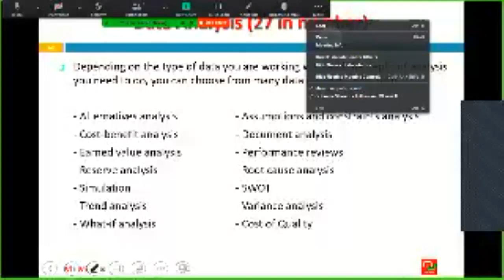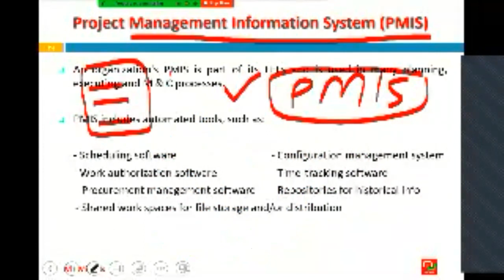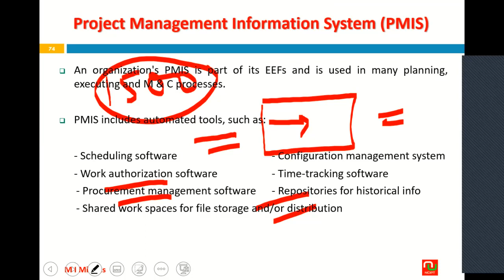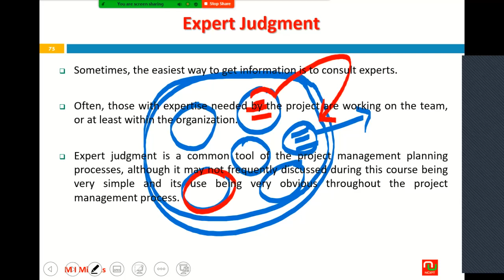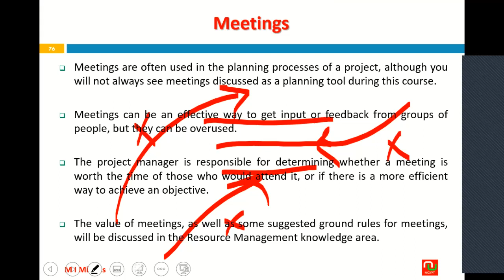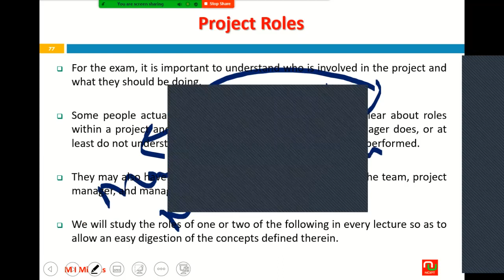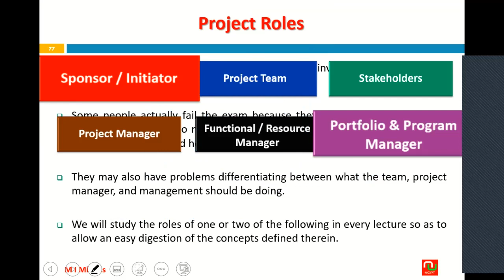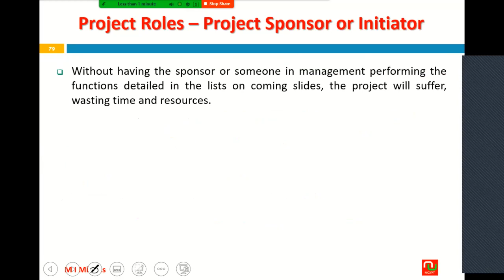Lec 7 - Part 2 - Project Management Basics 10 - PMP Training Course Oct 2020